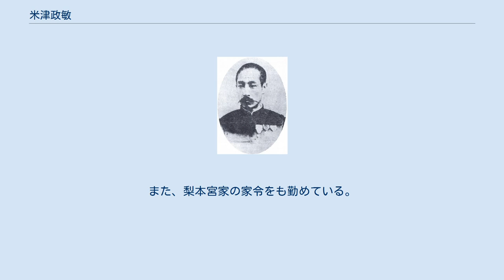米津政敏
米津 政敏（よねきつ まさとし）は、江戸時代後期の大名、および明治時代の華族、陸軍軍人。
出羽国長瀞藩5代藩主。
官位は従五位下・伊勢守。
維新後は藩庁を移転し、上総国大網藩知藩事、さらに移転し常陸国龍ヶ崎藩知藩事となった。
爵位は子爵。
位階および勲等は正四位・勲五等。
 嘉永4年（1851年）3月29日、4代藩主・米津政明の長男として誕生。
慶応元年（1865年）12月11日、父の隠居により家督を相続する。
 慶応2年（1866年）12月18日、従五位下・伊勢守に叙任される。
戊辰戦争では庄内藩側に与し、慶応4年（1868年）閏4月に天童藩に陣屋を占拠されている。
明治2年（1869年）6月、版籍奉還により長瀞藩知藩事となる。
同年11月、政庁を上総山辺郡大網村に、明治4年（1871年）2月にはさらに常陸河内郡龍ヶ崎村に移した。
同年7月15日、廃藩置県により、知藩事を免官となる。
 維新後は陸軍戸山学校を卒業し、明治10年（1877年）に陸軍少尉、のち中尉に昇進して近衛師団文庫主管などを務めた。
明治17年（1884年）、子爵。
明治23年（1890年）7月、貴族院議員に当選して終生在任した。
また、梨本宮家の家令をも勤めている。
 明治28年（1895年）10月30日、死去。
享年45。